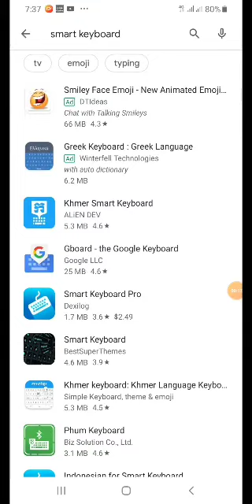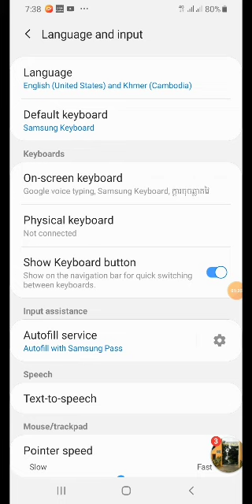How to set up a Smart keyboard for use with Samsung phones.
របៀបតំឡើង Smart keyboard ដើម្បីប្រើប្រាស់ជាមួយទូរស័ព្ទ samsung